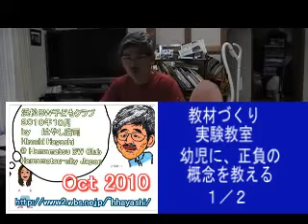１／２実験教室用教材づくり（幼児に正負の数の概念を教える）ｂｙはやし浩司